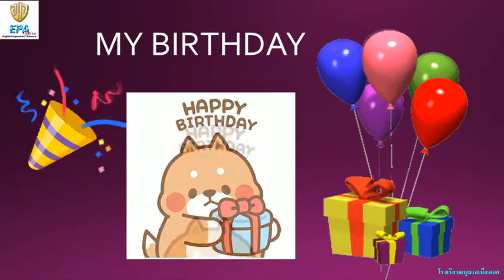MAK (K.1)(Term 1)(2nd Season) 1. ALL ABOUT ME (EP.18)